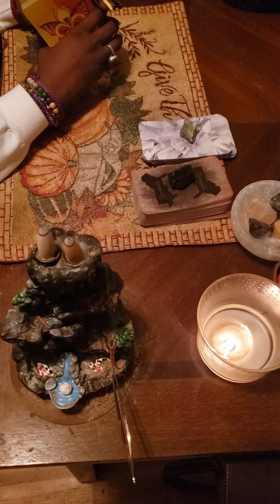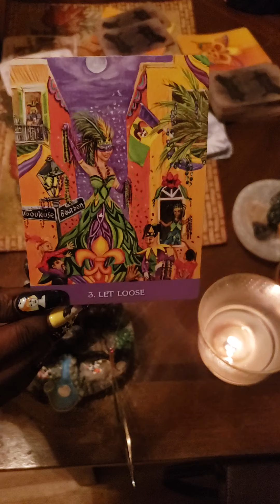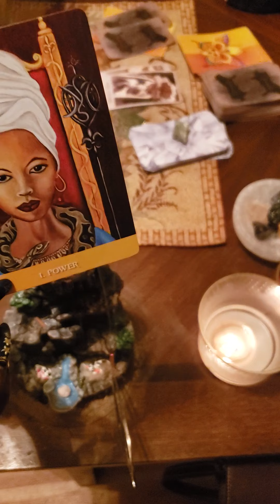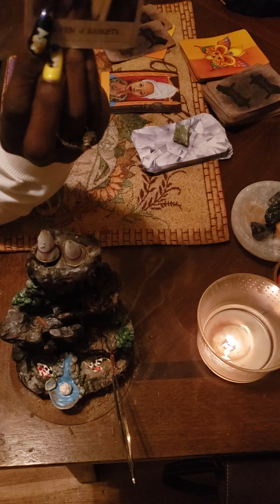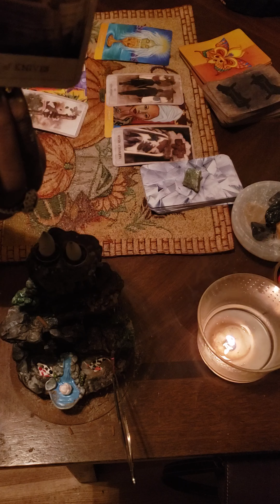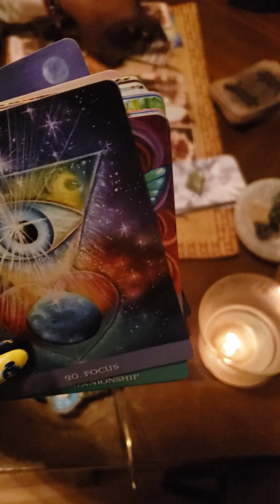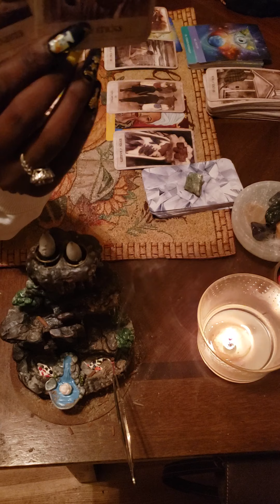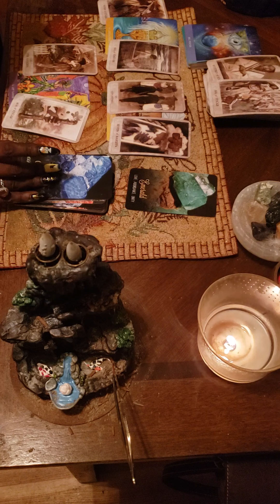Sagittarius - Free Your Soul, Observe Your Thoughts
Crystals - Emerald & Afghanite